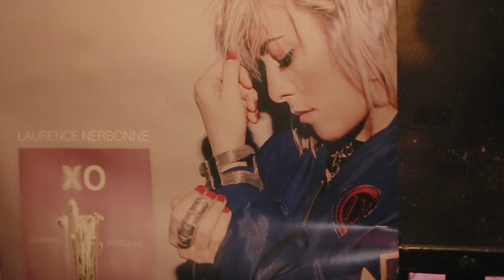Laurence Nerbonne-Lancement album XO (Montréal)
Facebook \\\ LaurenceNerbonneSolo
Twitter \\\ @Laurencenerbonn
Instagram \\\ studionerbonne